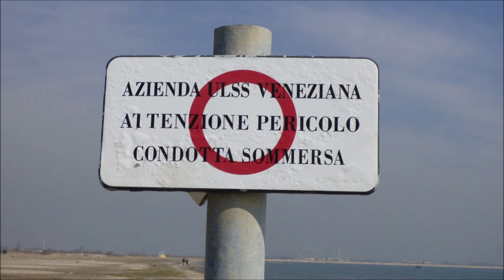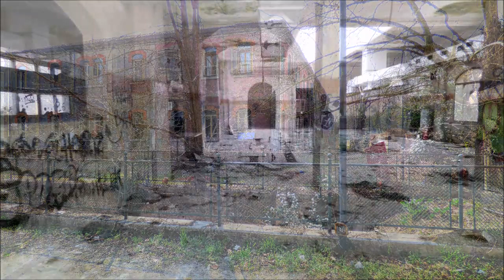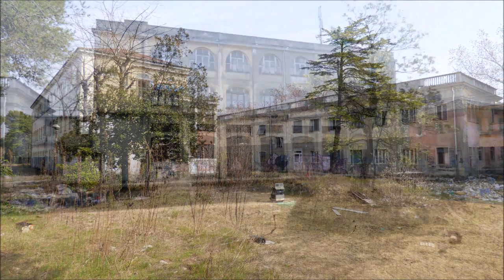OSPEDALE AL LIDO, VENEZIA...Quel che resta, (o che restava)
foto di valter zanardi
musica di Andrea Michele Vincenti